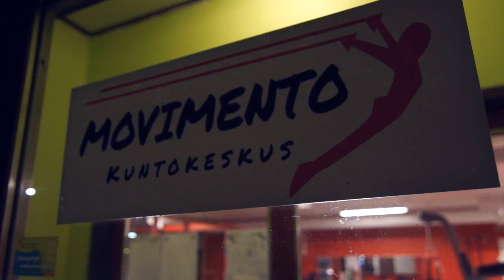Hiki pintaan kamppaillen - Viitasaari Boxing Club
Kuvaus ja haastattelu: Matias Koljonen